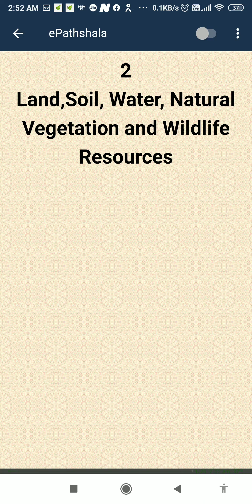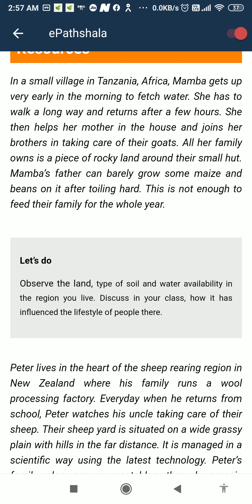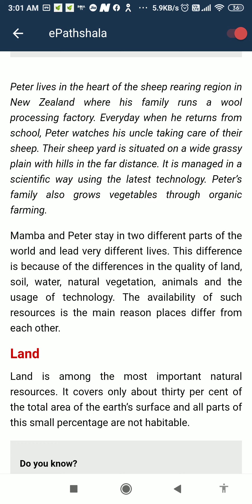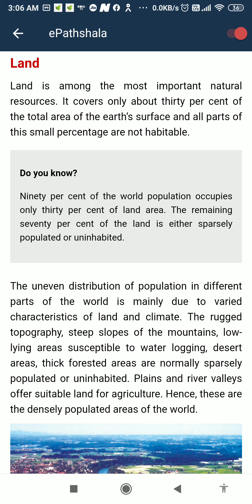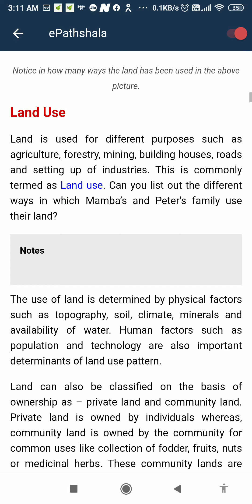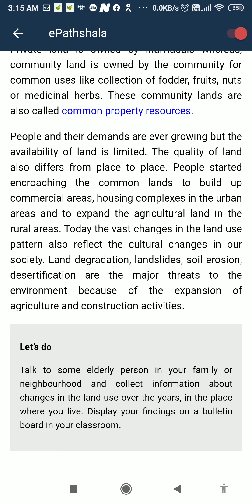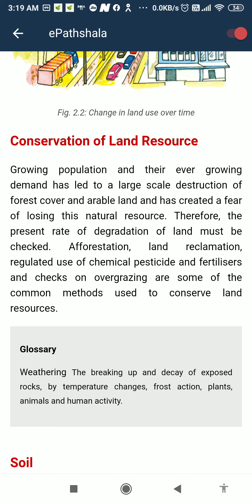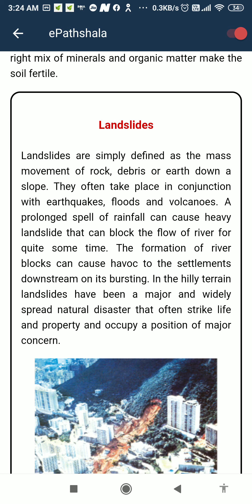LAND,SOIL,WATER,NATURAL VEGETATION,AND WILD LIFE RESOURCES CLASS VIII PART I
Listen it carefully, everything I explained repeatedly, if difficult lies, see it again, hopes it must be clear, good wishes👍